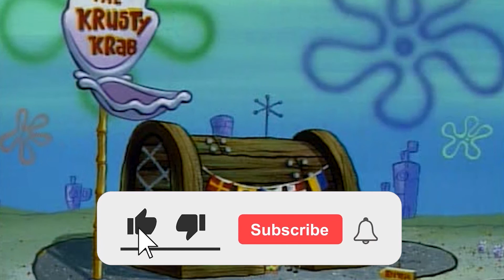8 SpongeBob Scenes Meant For 18+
In today's Popping Toons video we are going to be looking at 8 SpongeBob Scenes Meant For 18+